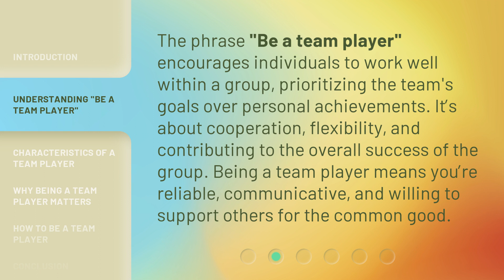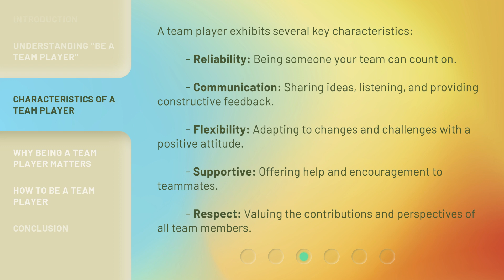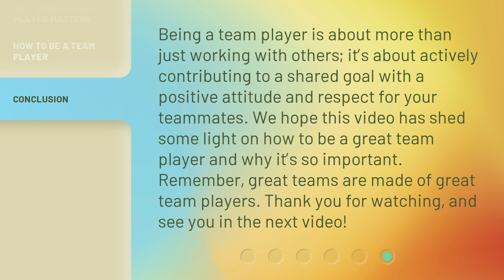Be a Team Player: Enhancing Collaboration and Success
Team Player: Enhancing Collaboration for Success • Learn how to be a team player and enhance collaboration in order to achieve success in any endeavor. Discover the key strategies and skills needed to work effectively with others and achieve your goals together.

00:00 • Introduction - Be a Team Player: Enhancing Collaboration and Success
00:32 • Understanding "Be a Team Player"
00:59 • Characteristics of a Team Player
01:29 • Why Being a Team Player Matters
02:00 • How to Be a Team Player